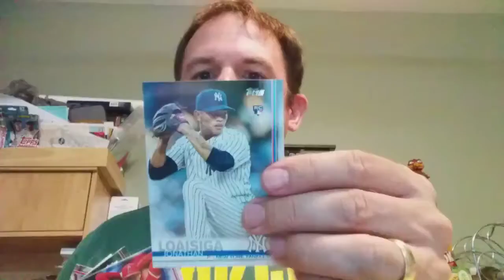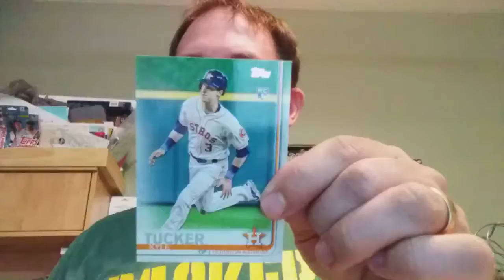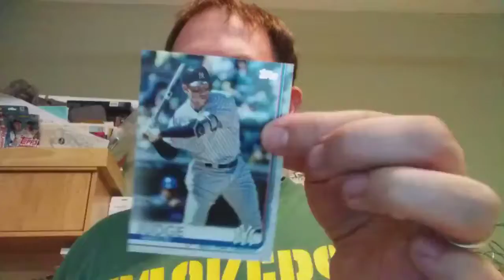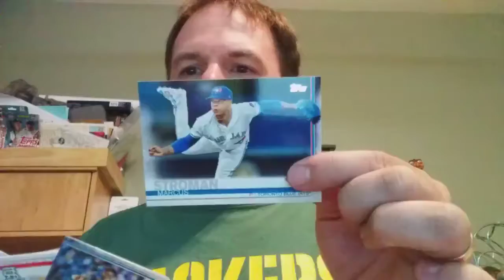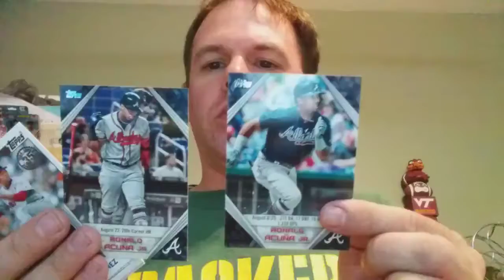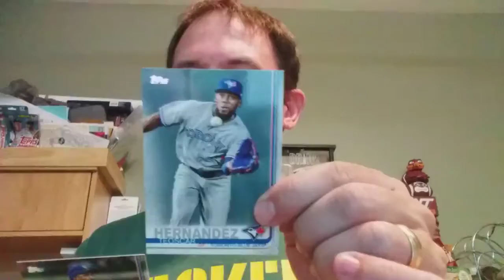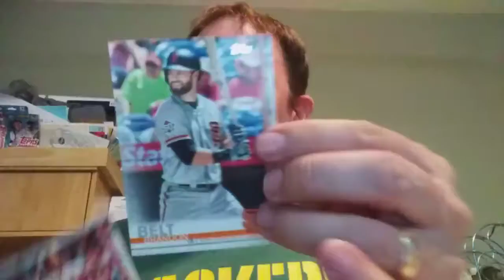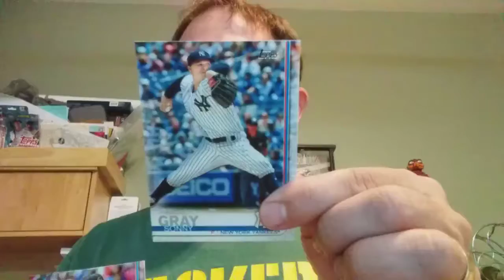2019 Topps Series 1 - Hanger Box Break #15 (with Walmart Exclusive Ronald Acuna Highlights)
Opening a hanger pack of 2019 Topps Series 1 Hanger Box (67 Cards - 2 Walmart Exclusive Ronald Acuna Jr. Highlight Cards)